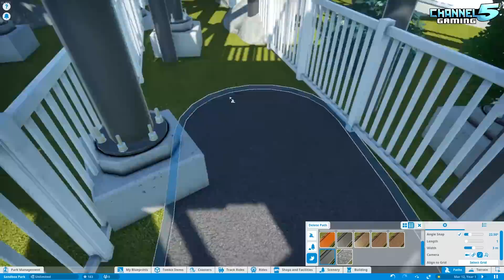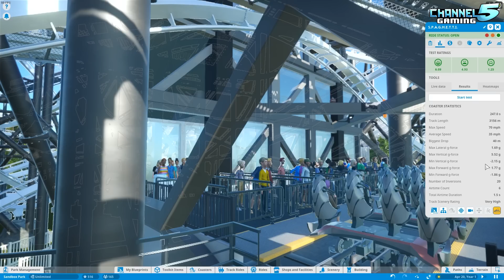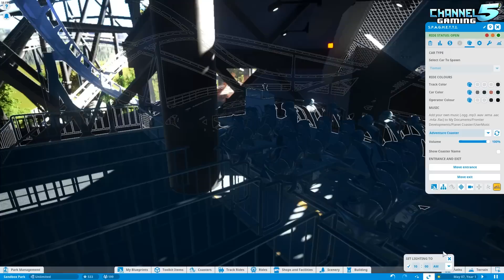THEY ACTUALLY LOVE IT!: The Spaghetti Coaster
Planet Coaster: Coaster Spotlight 1015 - Spaghetti Coaster, Created by: RiddlerRevange75

Time Stamps:
0:00 Introduction
0:52 Message From the Creator
3:30 Queue Walk
5:20 Coaster POV Day
8:30 Coaster POV Night
11:35 Thoughts & Discussion
14:12 Cinematic & Outro